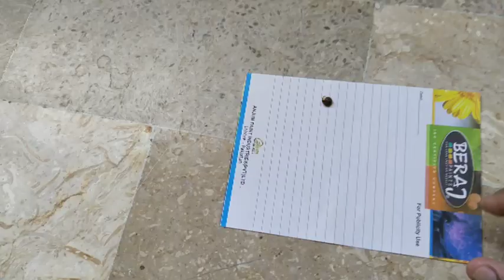SURPRISE 🫢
Rajab’s Family
vlogs
vogs pakistani
vlogs sistrology
vlogs new
vlogs for all
vlogs video
vlogs fatima faisal
vlogs prank
vlogs travel
vogs india
vlogs vampire
vlogs turab
vlogs alishba anjum
vlogging
daily vlog
Family vlog